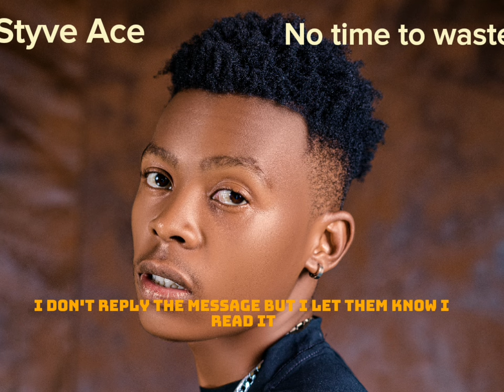Styve Ace - No time to waste ( lyrics )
the official  Audio and Lyrics for Styve Ace's new song ' No time to waste '